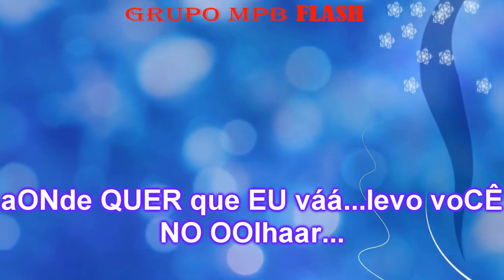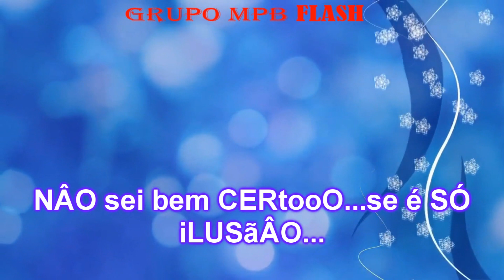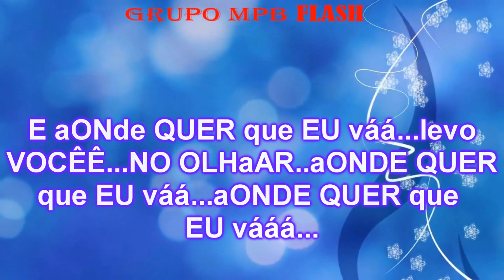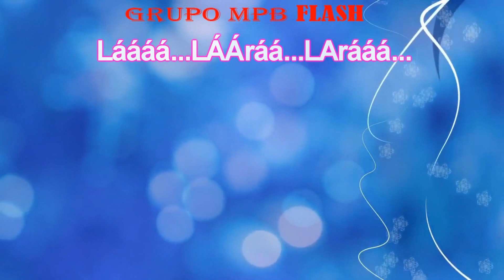KARAOKÊ - PARALAMAS DO SUCESSO - AONDE QUER QUE EU VÁ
O MELHOR DO KARAOKÊ ESTÁ AQUI,  PARA VOCÊ QUE GOSTA DE CANTAR E SE DIVERTIR...PROFISSIONALMENTE.